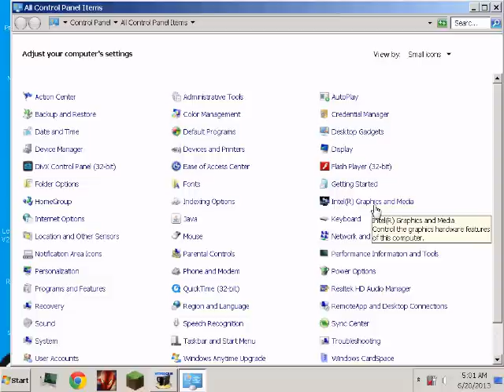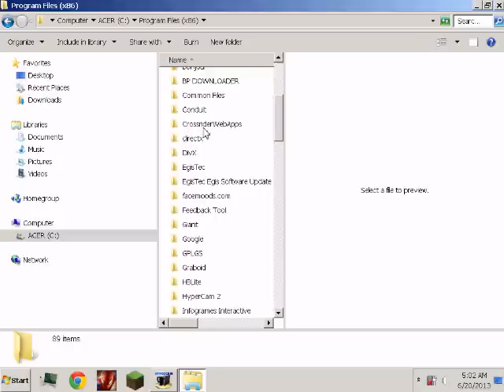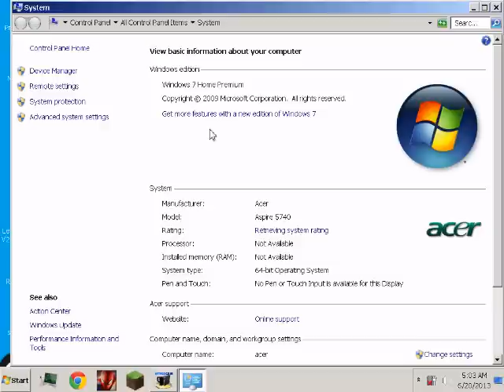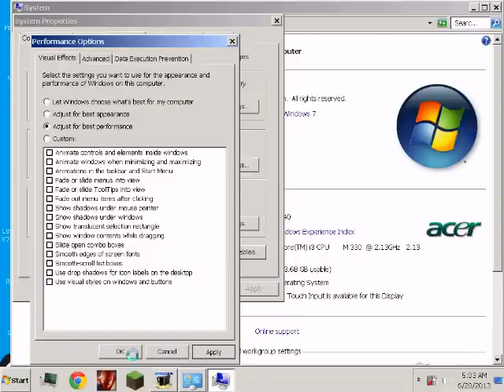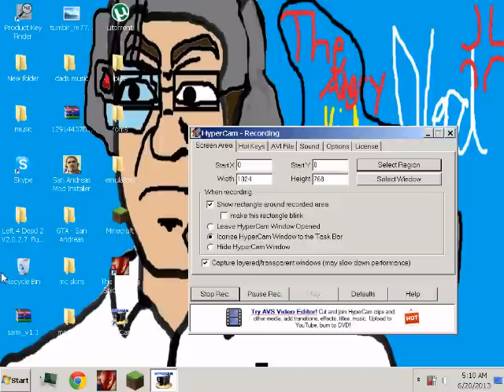how to prevent lag in the amazing spiderman game (pc)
excuse the wierd flashing in the gameplay just pay attetion and u can see a little less lag also let me know in the comments if u guys want this game and ill help enjoy let me know if this worked!